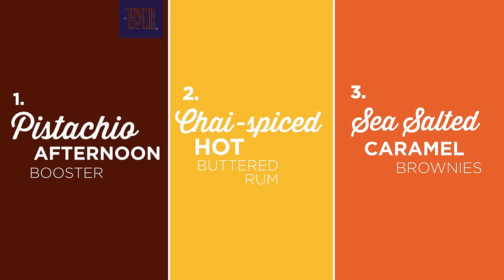Fairtrade baking with Tate & Lyle Sugars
Support Fairtrade Fortnight by baking these delicious sweet treats made using Fairtrade Tate & Lyle Sugar